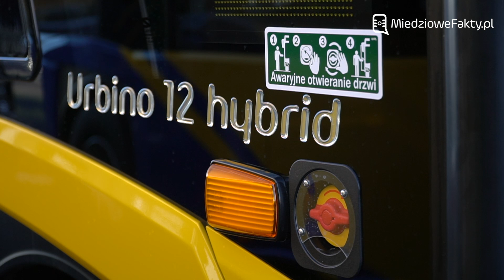Nowe autobusy dla Głogowa